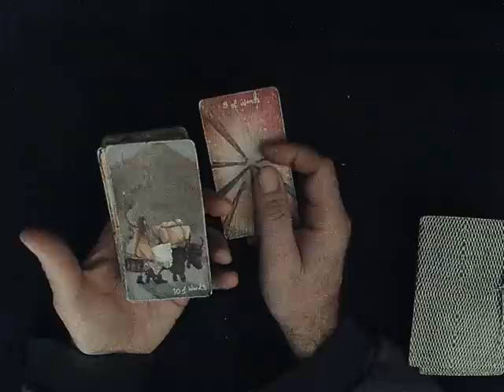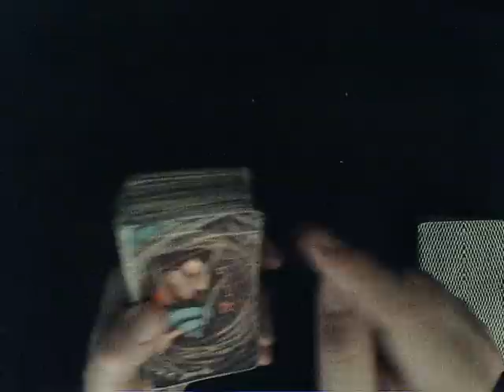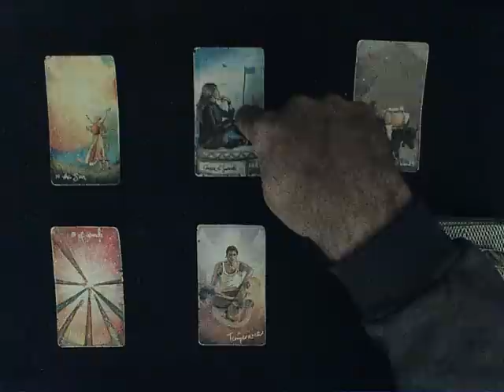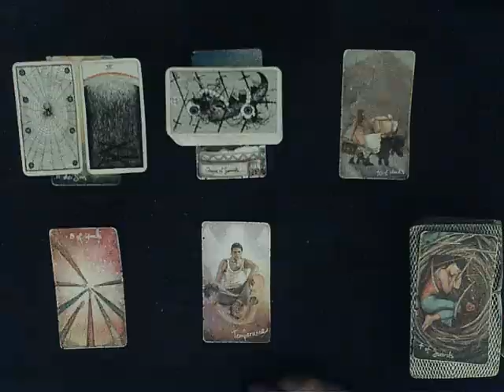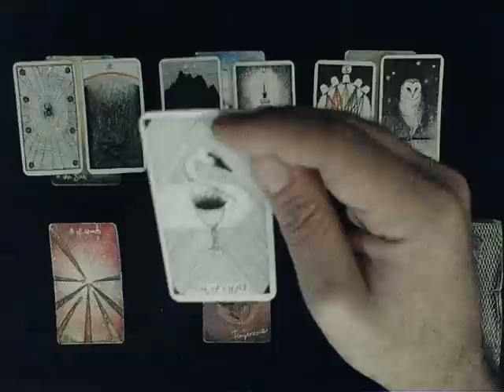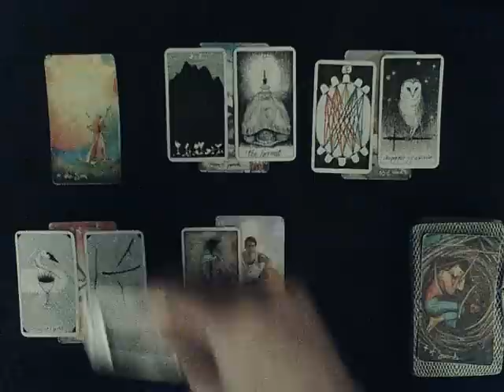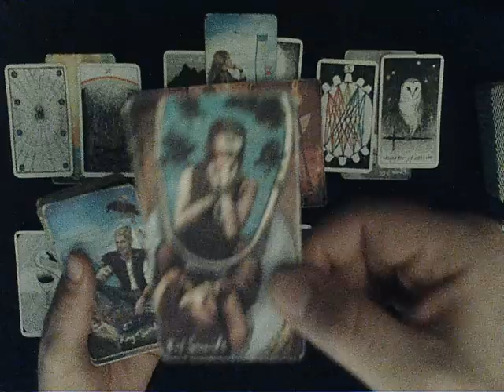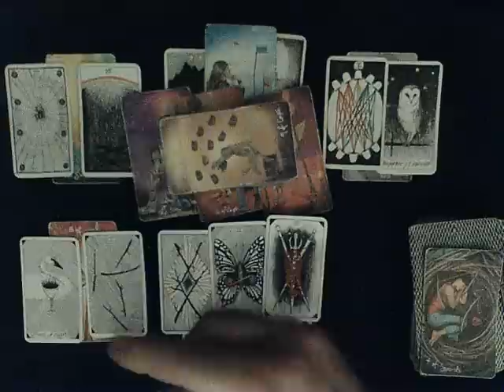Taurus Energies Update-Yup this reading is proof that it's foolish to blow off love with a Taurus DF